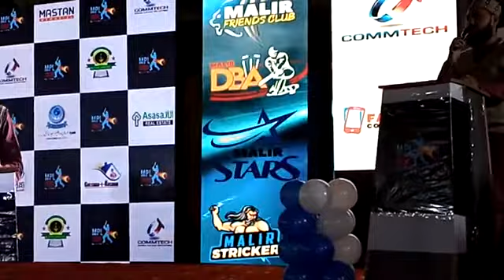MAULA YA SALLI WASALLIM | MUHAMMAD HASEEB QADRI | BEST NAAT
Mola Ya Salli Wasallim, Naat by Muhammad Haseeb Qadri.
Opening Ceremony of Malir Premier League
Organized by Friends Cricket Club
At Friends Ground Khokhapar Number.4
Dated  : 21/11/2020 Satarday 8:00 p.m